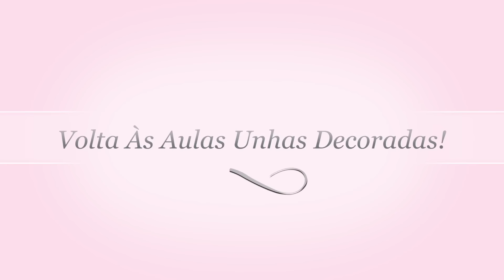Volta Às Aulas Unhas Decoradas | Lápis, Caderno, Tesoura, ABC e Números ๏ Lói Cúrcio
► Curtiu o vídeo? Clica no GOSTEI e deixe seu COMENTÁRIO! ♥

Bjus, lambeijos e até o próximo vídeo.​ ツ​​